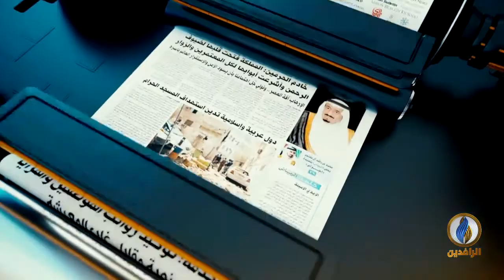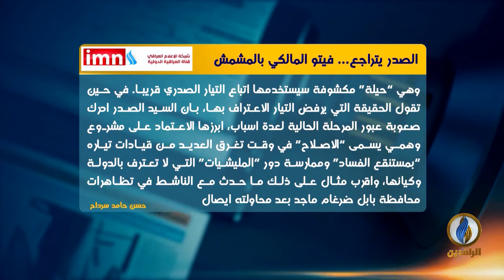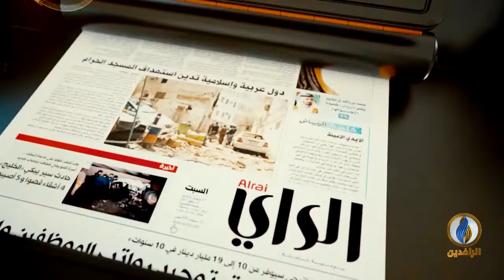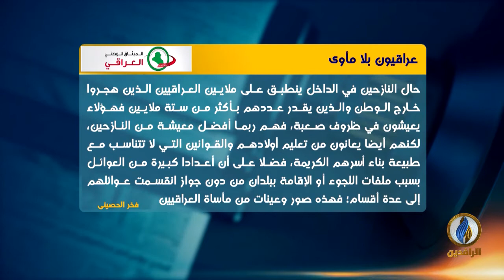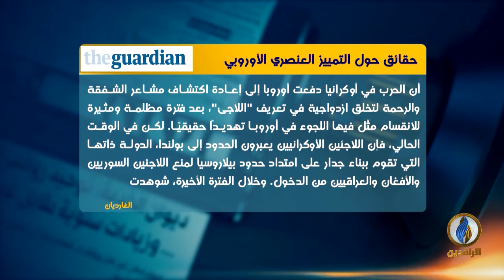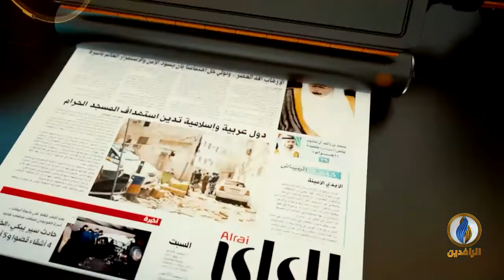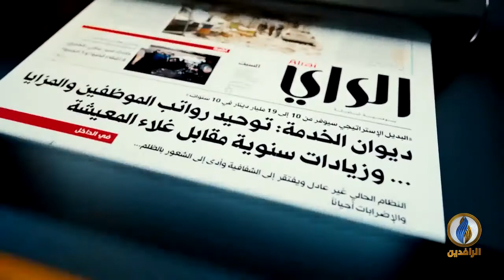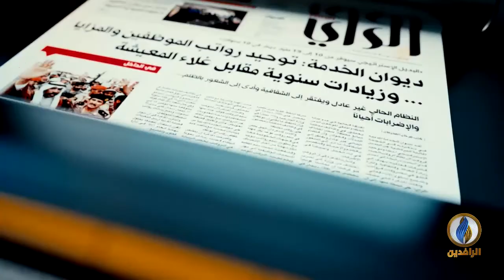صدى_الأقلام | 13 - 3 - 2022